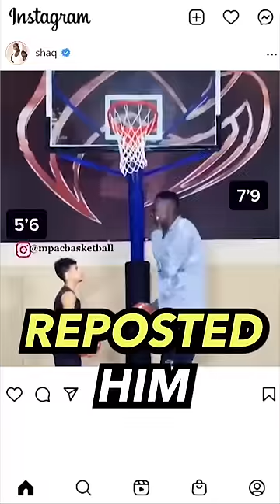The Tallest Basketball Player Ever That Didn't Make The NBA